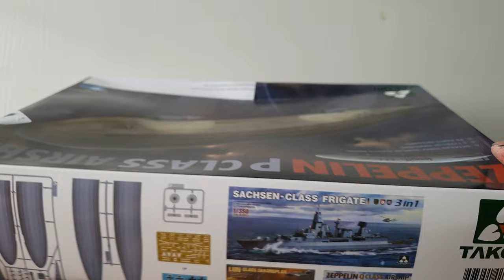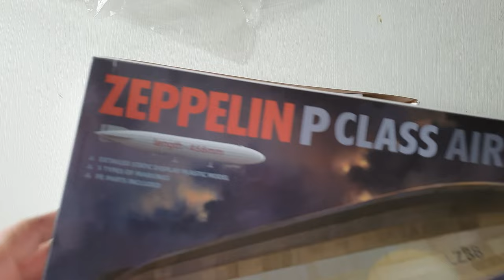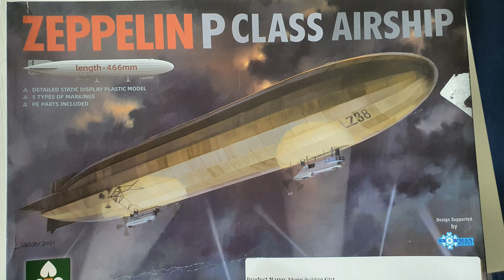ZEPPELIN P CLASS 1/350 from TAKOM !!! UNBOXING !!!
Welcome all in unboxing of Zeppelin P from TAKOM 1/350 scale
This model was made in China in 2022
Kit contains photo etched parts , good quality plastic molds, and decals
Color info and profiles prepared by AMMO